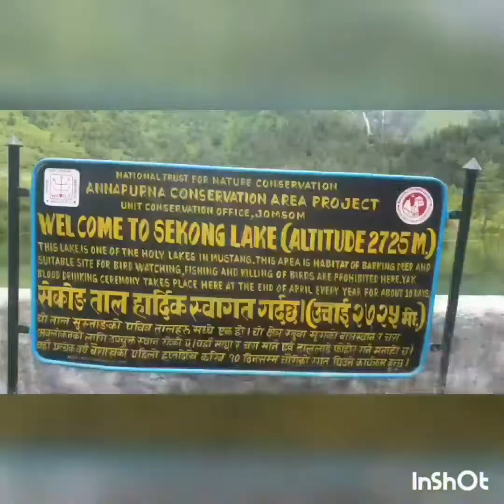Trekking in Mustang (Lete - Muktinath)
Trekking in Mustang ❤️, August 2019
(🚶Lete 🚶Kalopani🚶Titi, Titi lake🚶Taglung🚶Kokhetanti🚶Sekung lake🚶Bhuturcho lake🚶Ghhursanbo cave🚶Naurikot🚶Larjung🚶Kobang🚶Khanti🚶Tukuche🚶Marpha🚶Dhumba lake 🚶Jomsom 🚶 Muktinath )

Track: Story of my Life (One Direction)